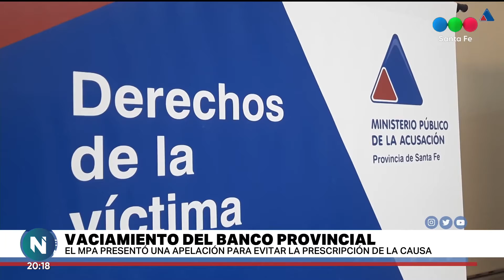Apelaron la prescripción de la causa por el vaciamiento del Banco de Santa Fe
El MPA apeló la resolución de primera instancia en la que, por el paso del tiempo, se declaró extinguida la acción penal en la investigación de las maniobras por más de 500 millones de dólares que provocaron el denominado vaciamiento de recursos del Banco Provincial de Santa Fe.